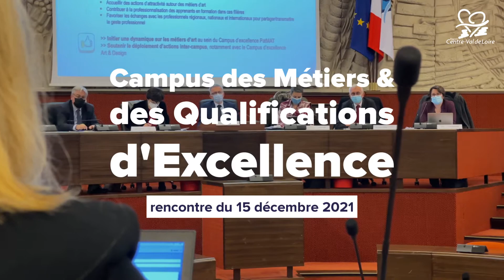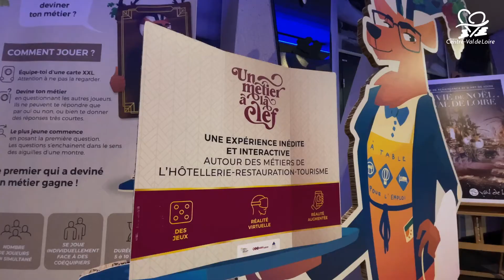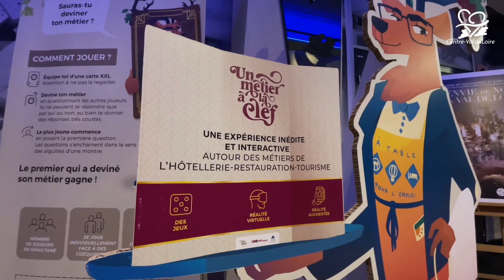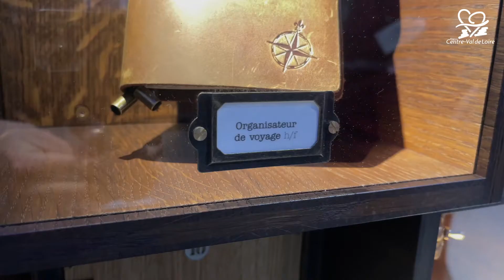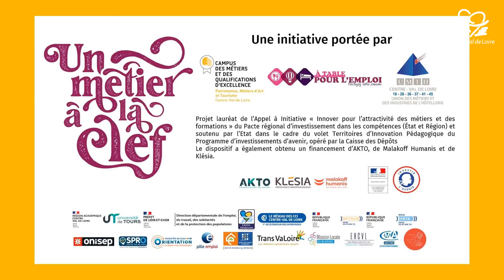Rencontres des Campus des Métiers et des Qualifications d’Excellence du Centre-Val de Loire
🏫 Les campus Patrimoines, Métiers d’Art et Tourisme (PatMAT) et CosmetoPharma œuvrent en faveur de l’attractivité des métiers et des formations dans les filières d’excellence de notre territoire : le 15 décembre 2021, l'hémicyle du Conseil régional accueillait ces nombreux acteurs pour un tour d’horizon des projets innovants mis en place pour susciter des vocations 🗣

🎙 Retour sur cette journée avec les témoignages de :
👉 Livia Avaltroni, Directrice opérationnelle du Campus d'Excellence Patrimoines, Métiers d’Art et Tourisme
👉 Emmanuelle Percheron, Directrice opérationnelle du Campus d'Excellence CosmetoPharma
👉 Charlotte Fuchs, Cheffe de projet Campus d'Excellence Patrimoines, Métiers d’Art et Tourisme, qui nous présente le dispositif "Un métier à la clef"